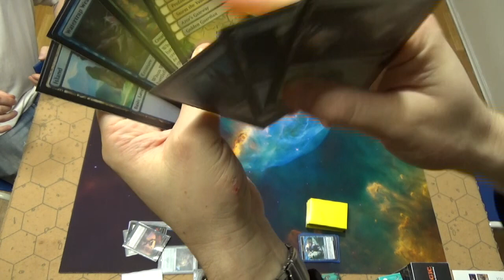Magic - Martin vs Anders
This video is about Magic - Martin vs Anders